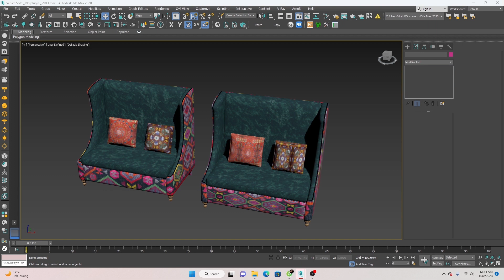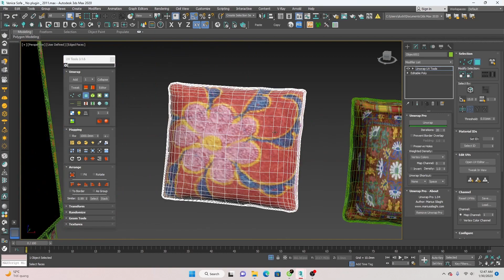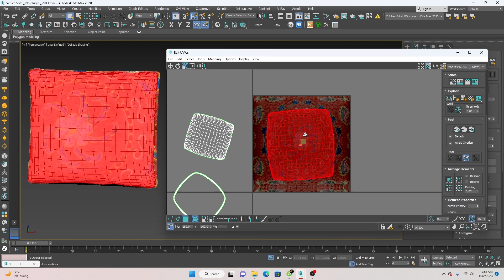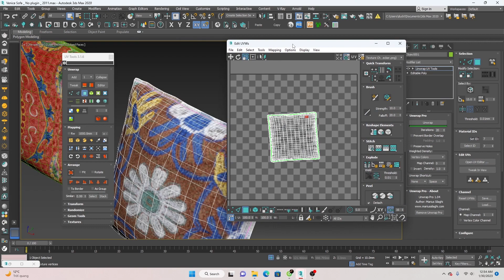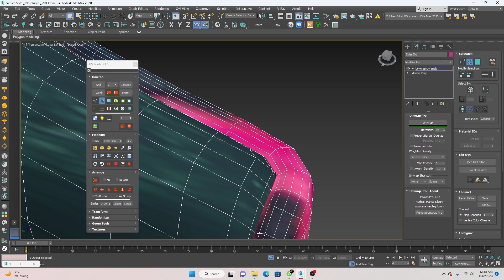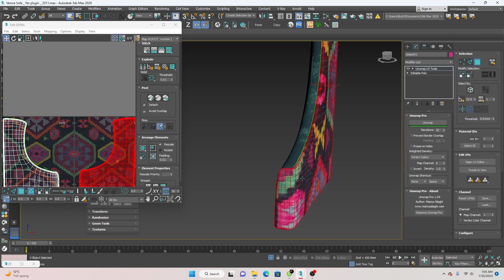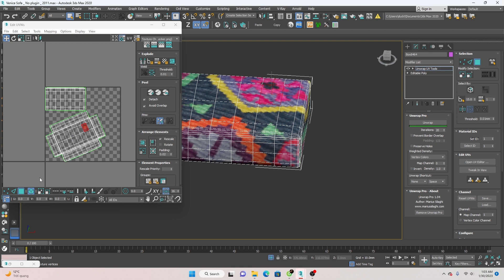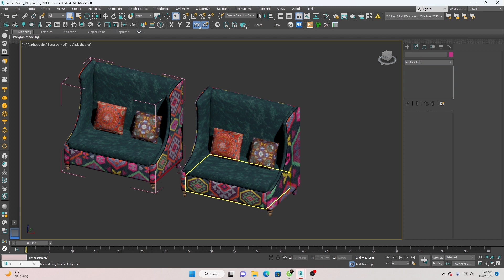Unwrap siêu tốc với UvTool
Mình rất vui khi được chia sẻ những kiến thức bổ ích đến mới tất cả mọi người!
Các bạn có câu hỏi hay góp ý hãy để lại bình luận ở dưới nhé. Và dừng quên để lại 1 like và theo dõi mình để ủng hộ các Video sau nha!